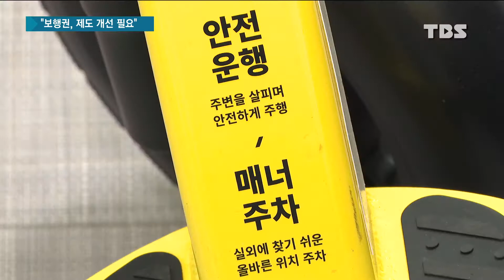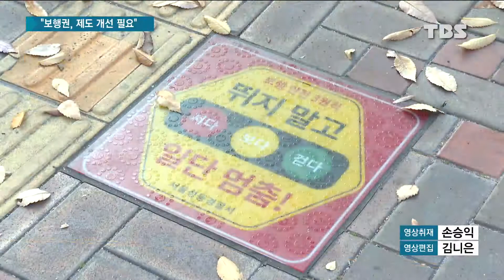[보행자의날③] '주차장·블랙박스' 노력 역부족…보행권 회복하려면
모레(11일) 보행자의 날을 앞두고 인도와 횡단보도 등에서 오토바이와 자전거는 물론 최근 논란이 되고 있는 전동킥보드까지 보행권을 위협하는 사례들을 전해드렸는데요.

시민들이 쾌적하게 걸을 권리를 지키기 위한 노력이 곳곳에서 이뤄지고 있지만, 여전히 역부족인 현실입니다.

더 체계적인 제도 개선과 확실한 인프라 확충이 필요하단 지적입니다.

유민호 기자가 짚어봤습니다.